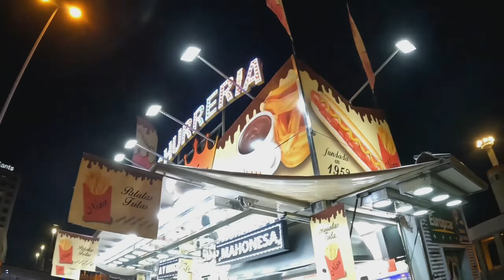FERIA ATRACCIONES EN BARCELONA |PART 2 OWESOME RIDES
PART 2 NG PERYA SA FIESTA NG SANTS BARCELONA